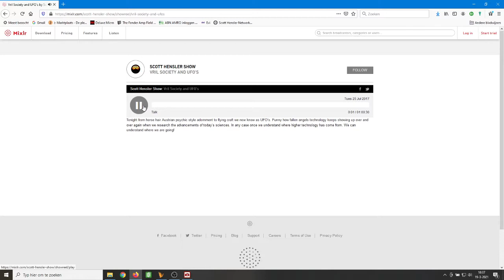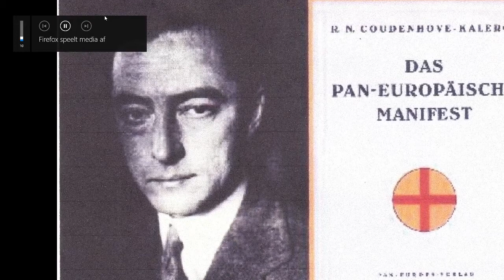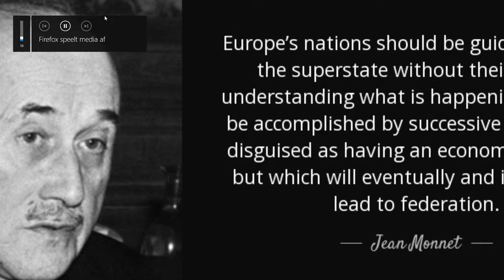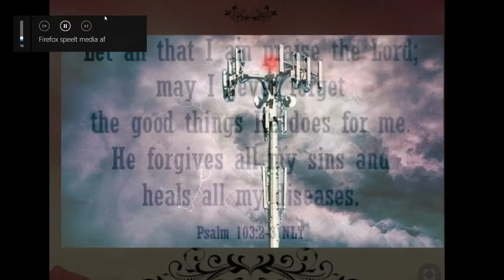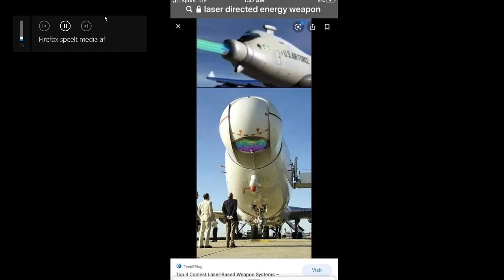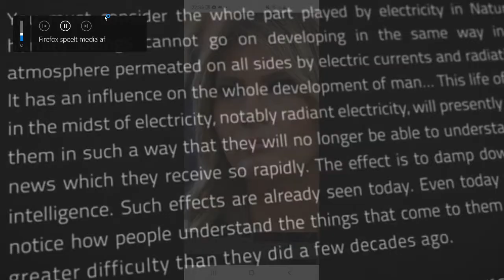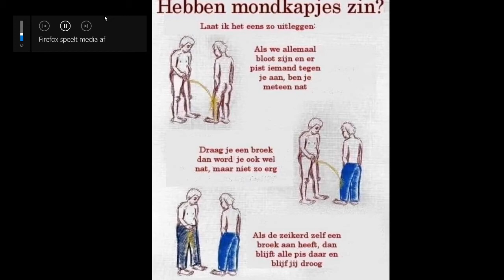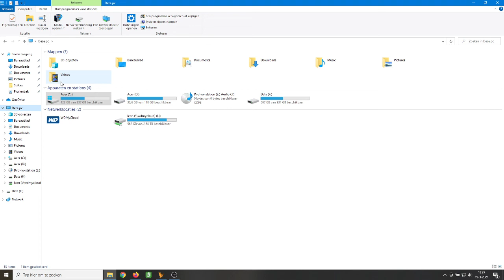Vril Society and UFO’s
Essential Tactical Knowledge For Spiritual Warfare